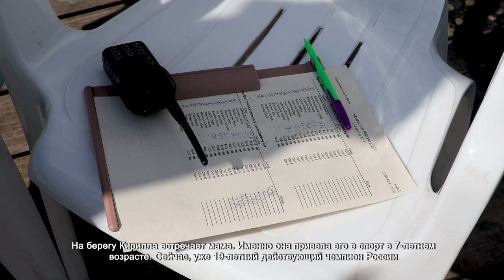В ЦДШИ ПРОШЕЛ ПОКАЗ ФИЛЬМА ОБ ИЛЬЕ РЕПИНЕ